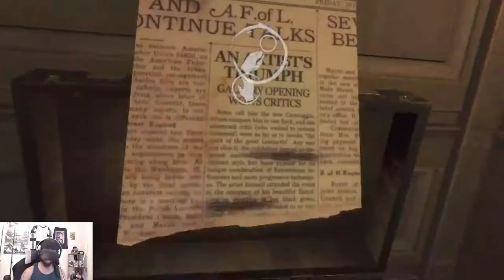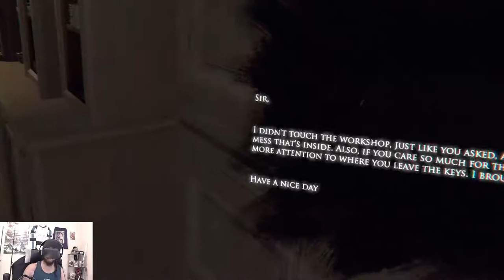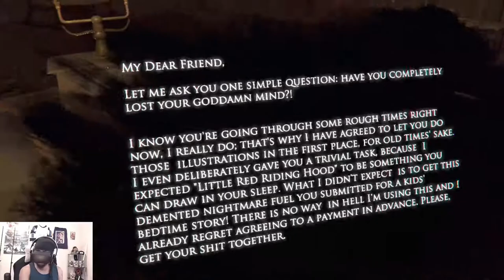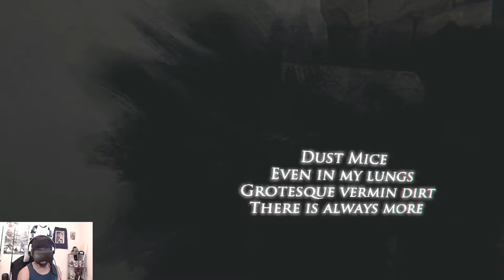Let’s Play LAYERS OF FEAR VR For The First Time - This Is That 1 Horror Game I Had To Quit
Layers of Fear VR is terrifying. I think I jumped about 10 times.